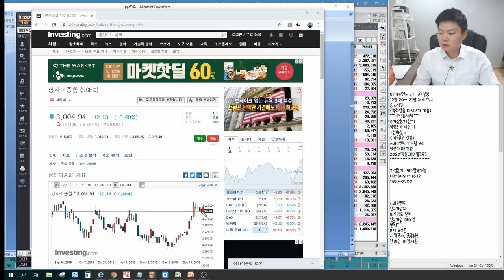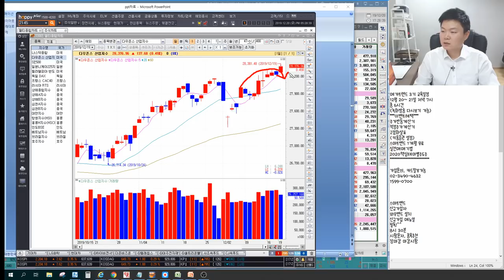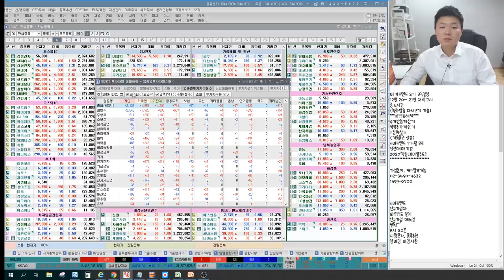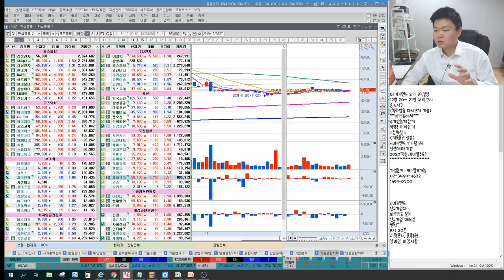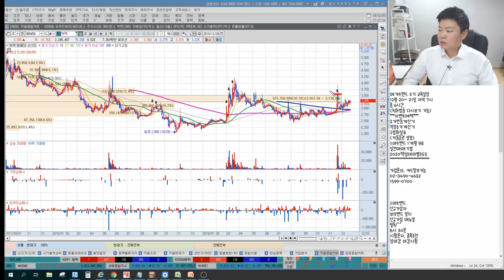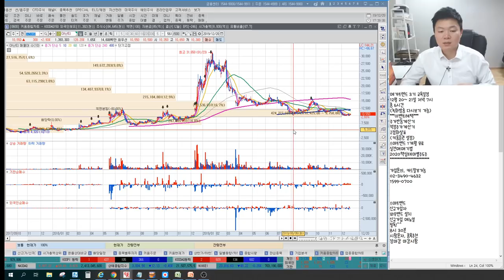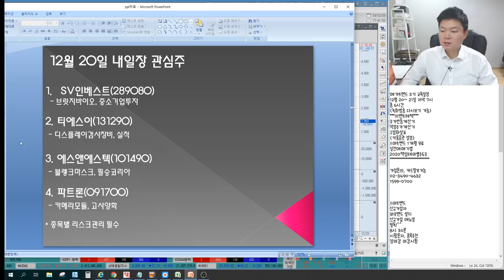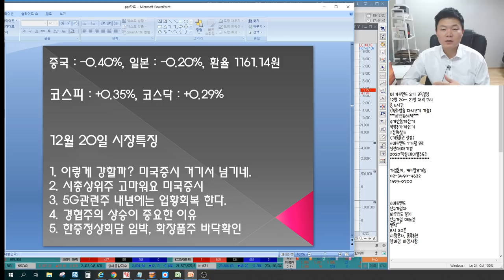5G관련주 오이솔루션,에이스테크,케이엠더블유 내년엔다르다? 한중정상회담임박, 호텔신라vs아모레퍼시픽? 아난티,현대로템 경협주상승 중요한이유 언론에 나오지않는 특별한 마감시황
2016년 서울경제TV 6개월 누적수익률 330% 경제방송 최초 달성 이상로전문가
2018년 MTN, 머니투데이방송 6개월간(4.30~10.1) 수익률 140%를 돌파한 실력검증 이상로전문가

12월 20일 장마감후 꼭 알아야할 주식 마감시황과 내일장 관심주 5선 지금 확인하세요~

1. 이렇게 강할까? 미국증시 거기서 넘기네.
2. 시총상위주 고마워요 미국증시
3. 5G관련주 내년에는 업황회복 한다.
4. 경협주의 상승이 중요한 이유
5. 한중정상회담 임박, 화장품주 바닥확인
6. 내일장관심주 공개